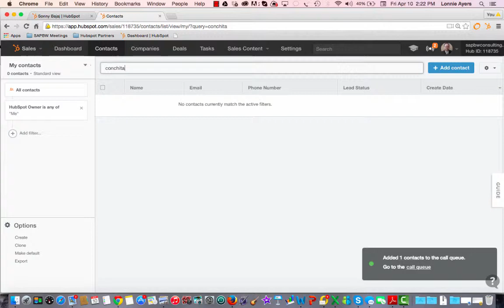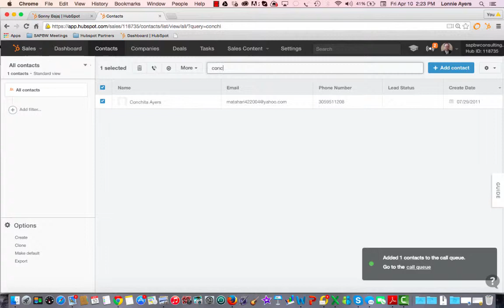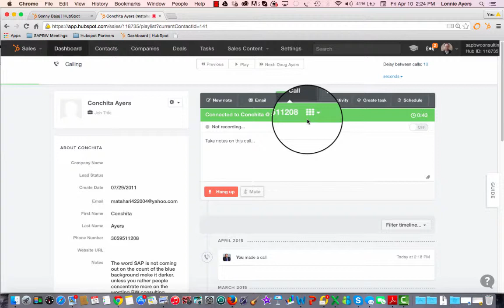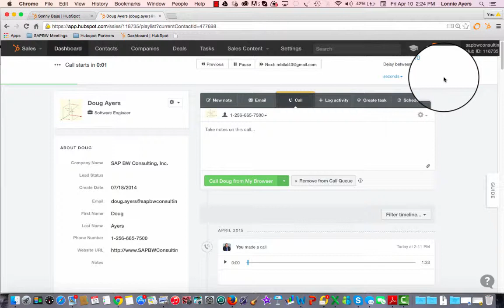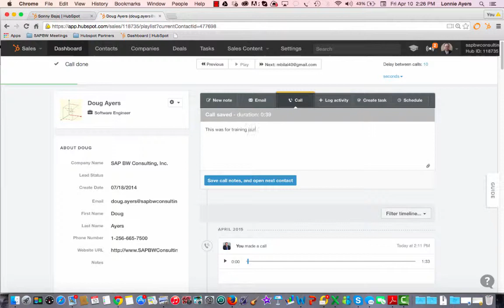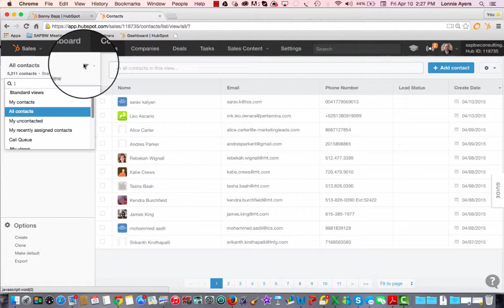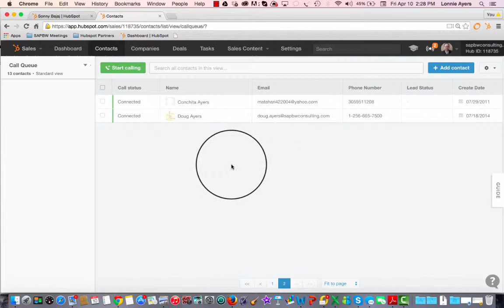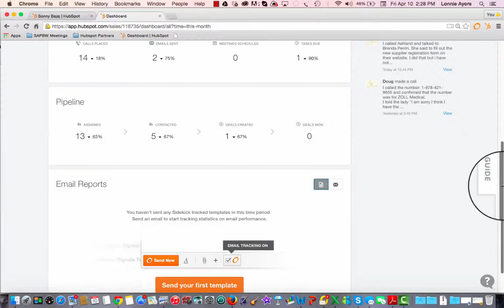How to Set Up a Daily Call Queue Using Hubspot CRM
How to set up and use a Call Queue in Hubspot CRM.  You can easily select from 1 to many contacts in a Call Queue, and then, having synchronized your iPhone with the VOIP system of the Hubspot CRM, you can start dialing for dollars.

The system will record the call activity automatically and the call itself if you want, and show in the contact activity timeline.